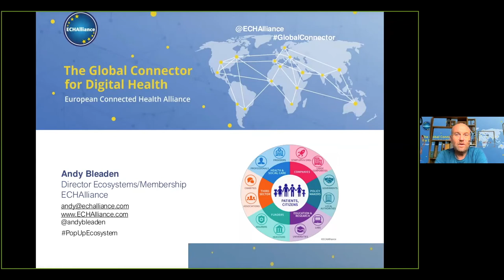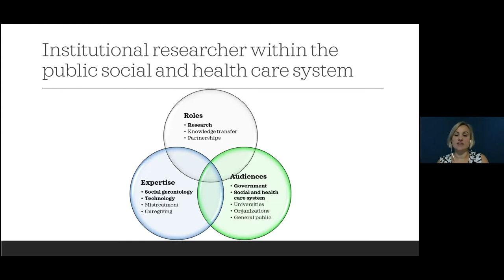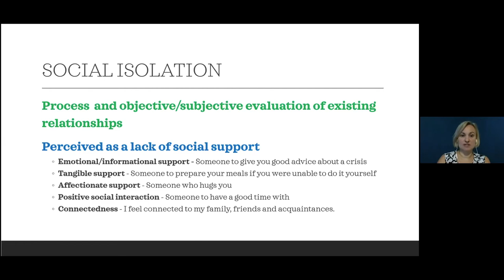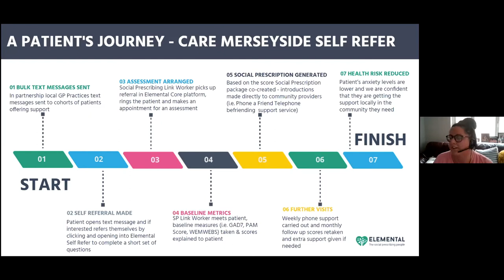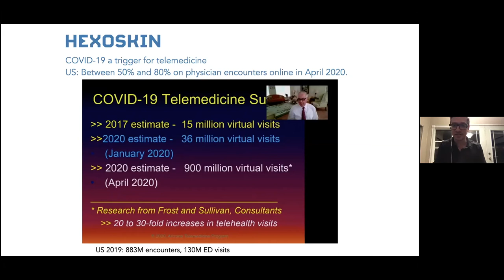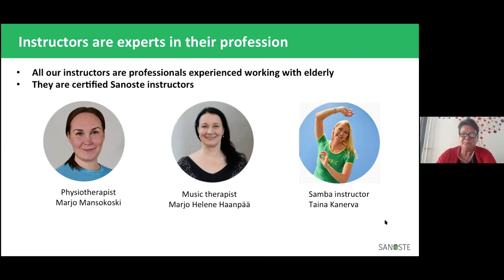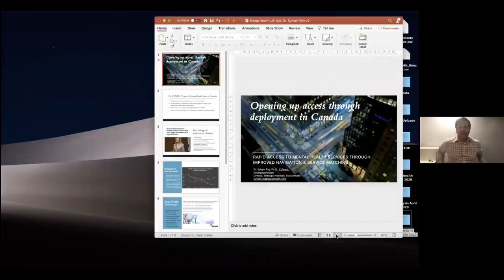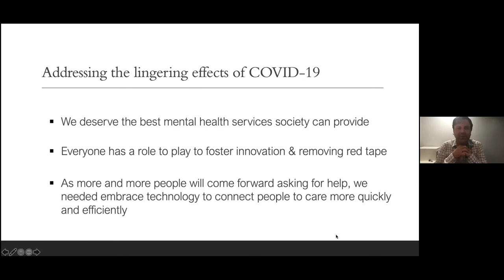POP UP Ecosystem - "Canada and Europe Tackle COVID-19 and Isolation"